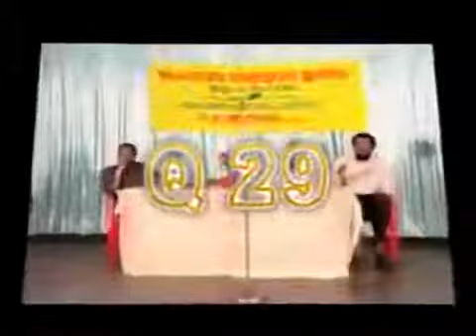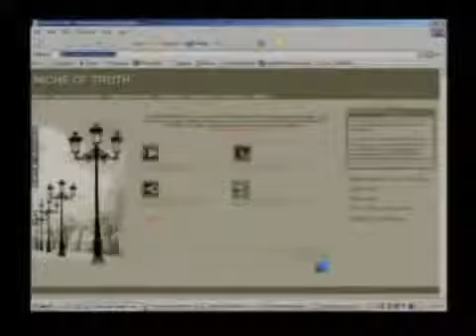ISLAM Question and Answer Part 04 MM Akbar @ Niche of Truth